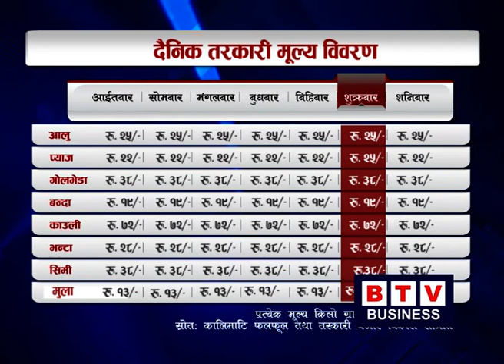यस्तो छ आज काठमाण्डौमा तरकारीको भाउ, Tarkari Bazar Ashad 16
Business TV, Vegetable Update: Ashadh 16